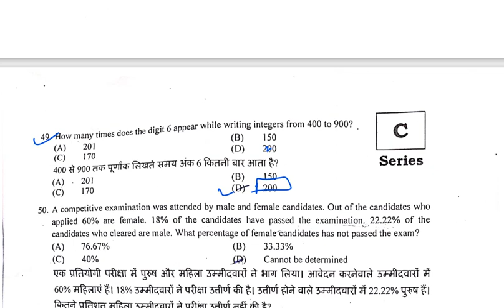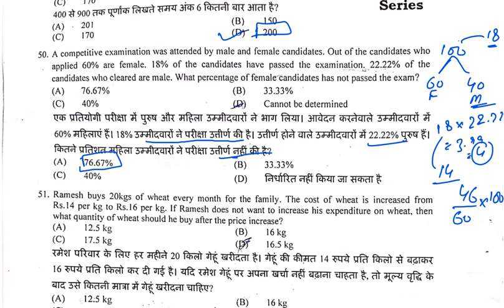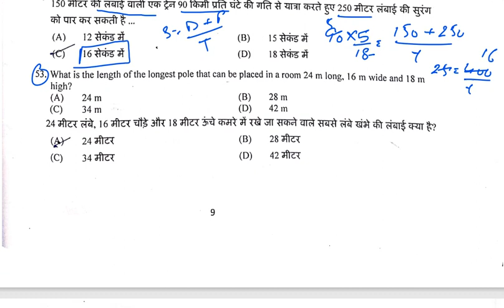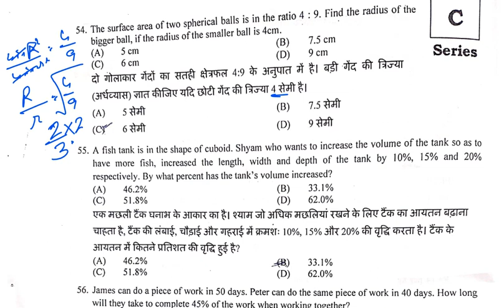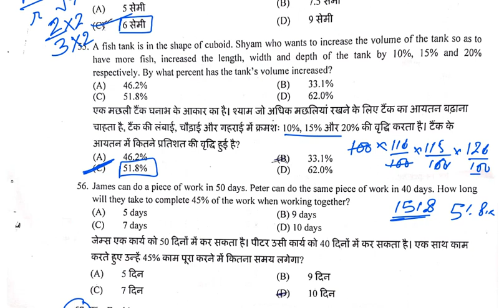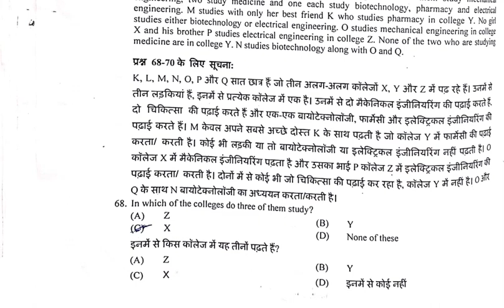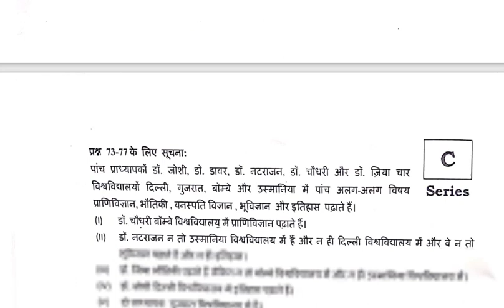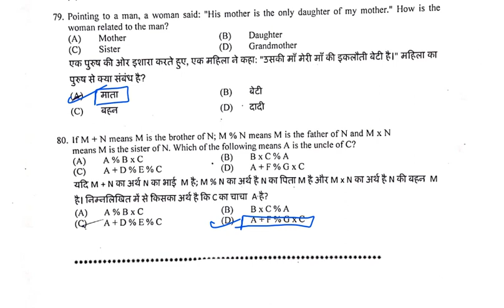HP POLICE Math Reasoning Solved 03 JULY 2022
at_#_hp_police_answer_key_2019